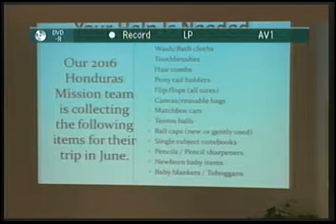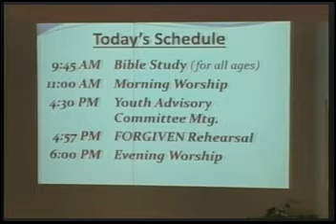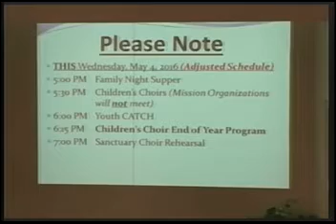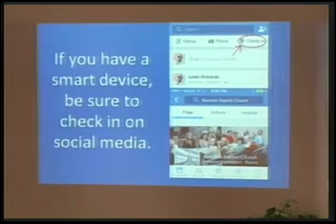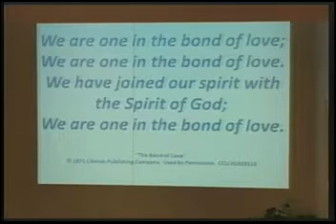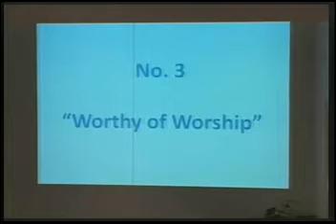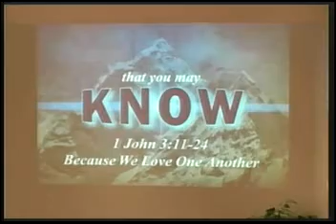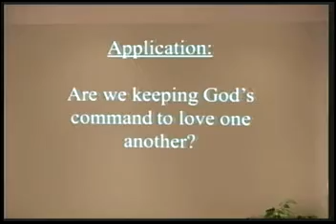Bowdon Baptist Sunday AM Worship May 1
Please Visit  Facebook.com/bowdonbaptist